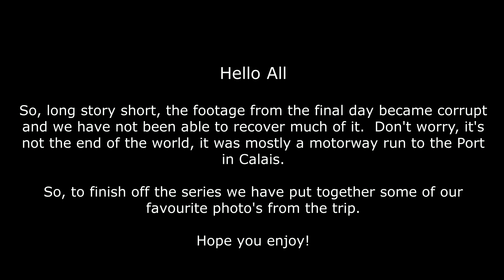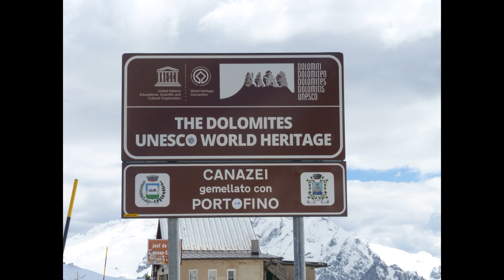Dolomites Motorcycle Tour Episode 11 - Round Up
Hello All

So, long story short, the footage from the final day became corrupt and we have not been able to recover much of it.  Don't worry, it's not the end of the world, it was mostly a motorway run to the Port in Calais.

So, to finish off the series we have put together some of our favourite photo's from the trip.